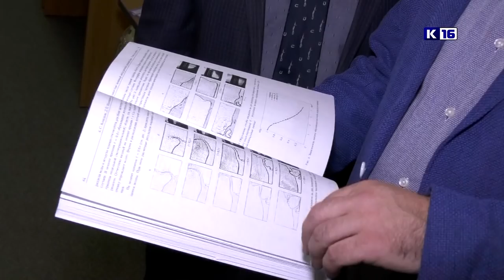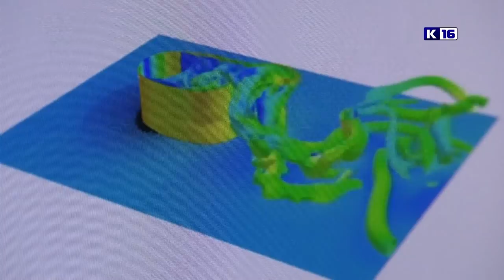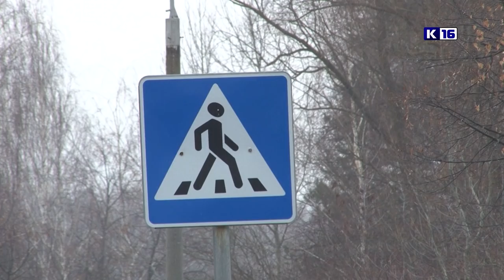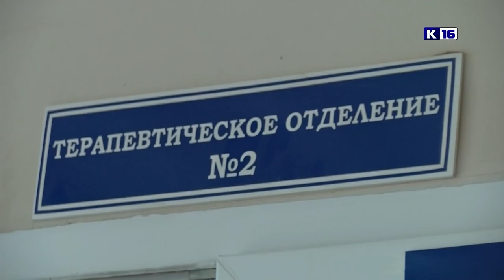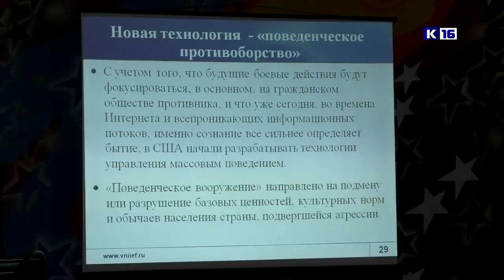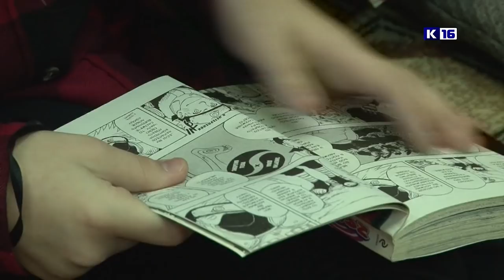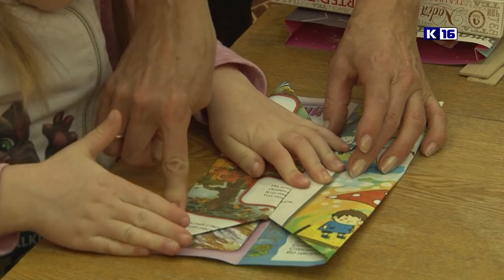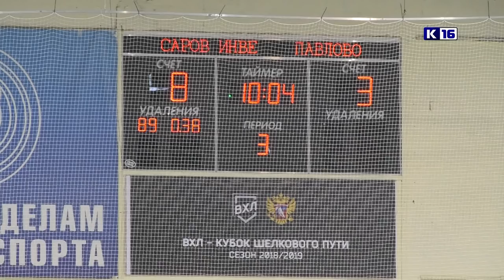Новости Сарова 19.11.2018